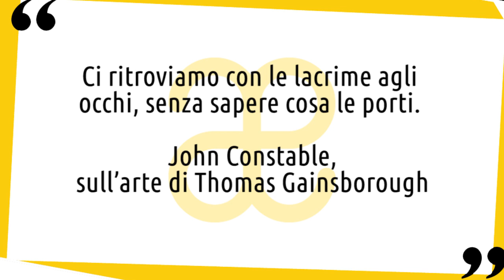Thomas Gainsborough: vita e opere in 10 punti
Breve biografia della vita e delle opere di Thomas Gainsborough, uno dei più singolari artisti dell’arte britannica 😉 Nuovo video della serie artistiin10punti​ ▼▼CONTINUA SOTTO▼▼

Eminente ritrattista e pittore di paesaggi del XVIII secolo, Thomas Gainsborough affrontò temi della vita contadina e rurale con un'arte distinta per i dettagli naturalistici, il carattere lirico e la delicata poetica. Sicuramente è uno dei più singolari artisti dell’arte britannica, mostrando talento fin dai primi anni di vita. Thomas Gainsborough, la cui abilità tecnica si sposò con l’innovazione, fu in effetti uno dei più importanti pittori di paesaggi e ritratti del suo tempo. I ritratti univano l’estetica rococò a uno squisito naturalismo. Mentre i suoi dipinti di paesaggi, per quanto scarsamente richiesti sul mercato durante la vita dell’artista, ebbero una profonda influenza sullo sviluppo della pittura paesaggistica in Inghilterra. Gainsborough fu allievo dell’incisore Hubert Gravelot e del pittore e illustratore Francis Hayman a Londra. Qui conobbe anche William Hogarth, che dirigeva la St. Martin’s Lane Academy. I suoi paesaggi riflettono l’influenza artistica nordeuropea, in particolare quella di Jacob van Ruisdael. Le sue prime opere furono apprezzate dai contemporanei, ma non attrasse molti compratori.

LETTURE CONSIGLIATE
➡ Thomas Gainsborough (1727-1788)